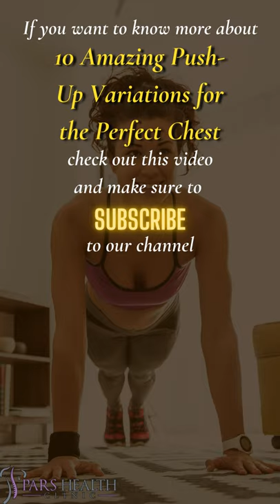3 Amazing Push-Up Variations for the Perfect Chest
3 different variations of push-up that work on different muscles
We'll be talking about these items in this video:
3 Amazing Push-Up Variations for the Perfect Chest:
- Knee Push-ups
- Up & Down Push-ups
- Wide-arm Push-Up
We will answer these questions in the long version of this title:
- How to do push-ups?
- What are the benefits of doing push-ups?
- What are the types of push-ups?
- What are the push-up variations to make a perfect chest?
- How to make a perfect chest?
- How to build the chest?
- What are the best kinds of a push-up?
- How to do push-up to make a perfect chest?
- How to do the wall push-ups?
- How to do knee push-ups?
- How to do Alligator Push-ups?
- What is the most challenging kind of push-ups?
- What are the best exercises to make a big chest?
- How to make a big chest?
10. Wall Push-Ups
This variation of push-ups is performed on an incline that means your upper body should be higher than your lower body using a wall or step. The greater the angle of your body and the ground, the easier it is. Place your hands on the incline and lower down into a push-up. Then, push yourself up powerfully until your hands' released from the incline, keep your core nice and tight, and then go right back down into the next push-up. Make sure you land with soft elbows to avoid hyperextension.
9. Knee Push-ups
This push-up variation is done on the floor. Support your body with your knees instead of your toes. You can lift your feet and cross your calves in the air or rest them on the floor, whichever is easier for you. Get in the push-up position and place your hands directly beneath your shoulders. Rest your knees on the floor and tighten your core.
8. Push-up Knee Drops
Start this exercise in a regular push-up position. Tighten your core. Now rest your knees on the floor and do a push-up. When you’re finished, stretch your legs out again, controlling your body tension, and start from the beginning again. With this exercise you will slowly build body tension, making it possible for you to hold the position longer.
7. Side to Side Push-ups
For this variation, you are going to start with your hands on the floor closer than shoulder-width as in the narrow push-up. Keeping your knees or feet planted, lift your right hand up and move it further to the right as you do the push-up. Push yourself up and bring the right hand back to the center. Repeat on the left side.
6. Up & Down Push-ups
This exercise strengthens both your arms and improves your body tension. Start off in the push-up position with your arms extended. Now move into a low plank, then push yourself up again. Keep your body as stable as possible without swinging your pelvis.
5. Pike Push-ups
This push-up variation mainly works your shoulders and triceps. Start from the yoga position “downward-facing dog”. Your weight should be on the tips of your toes and palms, your arms close to your chest. Now bend your elbows and lower your upper body toward the floor. Then push yourself away from the floor again.
4. Alligator Push-ups
The challenging part of this push-up variation is combining the movements of the commander push-ups. As you move your elbow toward your knee, drop down into a push-up, come up, and extend your leg at the same time. Repeat this on the other side. You can make this exercise even harder by moving forward as you do the push-up combination.
3. Diamond Push-Up
The diamond push-up is the move for you because this variation places far greater emphasis on your triceps than your chest to pack on the size of your upper arms. To make the most of this move, focus on squeezing your triceps at the top of each rep, and think about how your triceps are contracting when you lower your torso towards the floor, using a good slow and controlled tempo. 2. Wide-arm Push-Up
Placing your hands wider apart increases the focus on your chest and lessens the involvement of the triceps and shoulders. The quality of the rep is always more important than the width of your arm position – don’t sacrifice form by placing your hands too far apart. Start in the push-up position but with your hands about double shoulder-width apart. Brace your core and raise your hips so your body forms a straight line from head to heels.
1. Fingertip Push-Up
This variation is more about your finger and wrist strength than upper-body strength, so it’s best suited to people who want or need stronger fingers and wrists. It takes time and effort to get good at this move, so add one or two reps per session over the weeks and months to build finger strength slowly without risking injury.